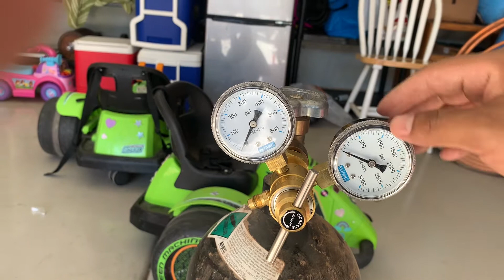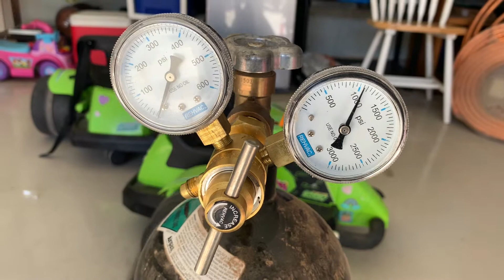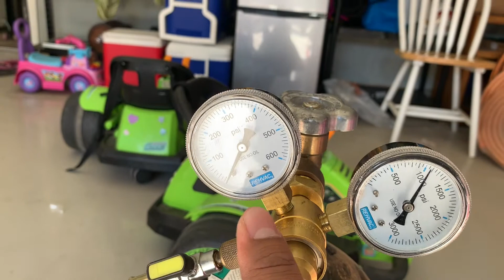Nitrógeno hvac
Compre un tanque de nitrogeno y en este video les muestro como conectarlo a un regulador y la manifold gauge.

Siempre te recomiendo que busques ayuda profesional cuando necesites un trabajo de aires acondicionados o calefacción.   Gracias.